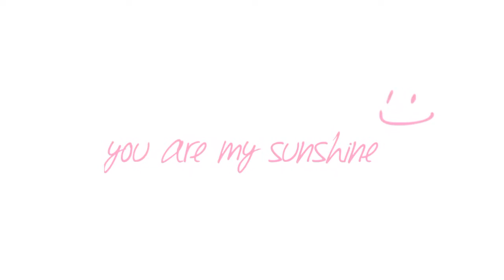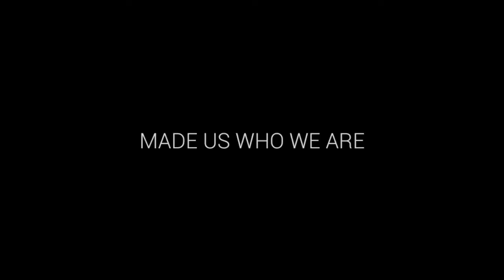Vivek singh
Moseri